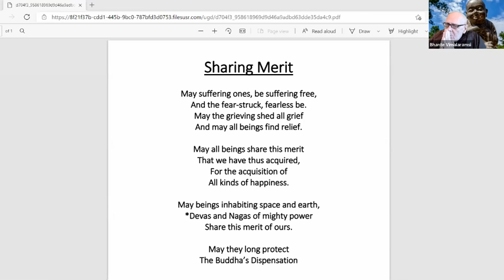2021 Zoom MN 152 Indriyabhavana Sutta -Development of the Faculties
Zoom Recorded: Mar 28, 2021
Where: DSMC Zoom

MN 152 Indriyabhavana Sutta -Development of the Faculties
The Buddha explains the supreme development of control over the sense faculties and the arahants' mastery over his perceptions.

Live Sunday Zoom Sessions are re-broadcast on Youtube at 10:30AM US Central time on Monday following.